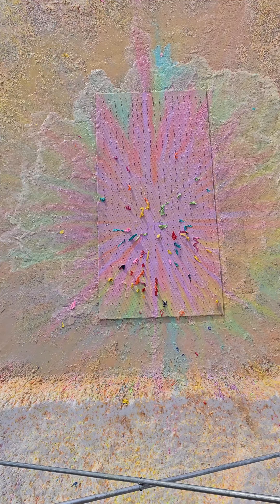🎈Breaking Glass Bottles and Balloon Drops! Crushing Crunchy & Soft Things!🔥